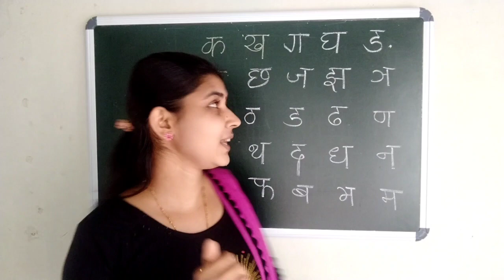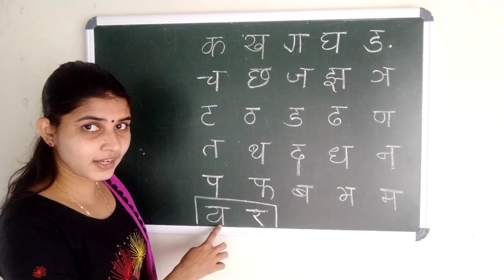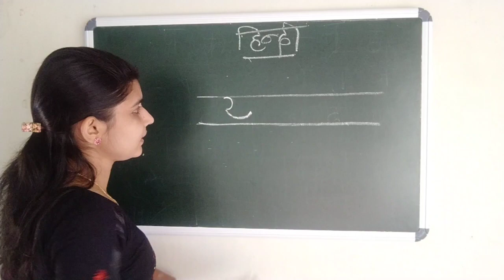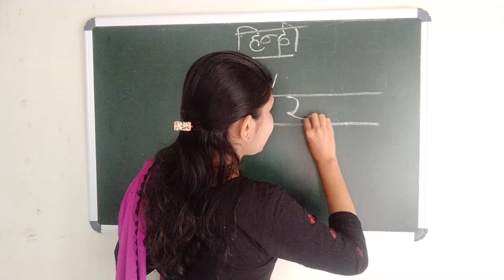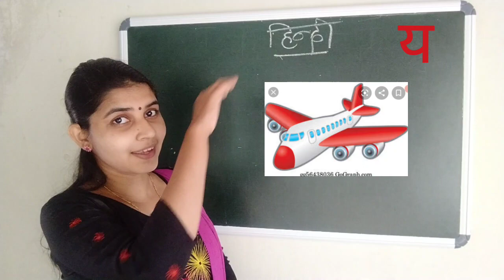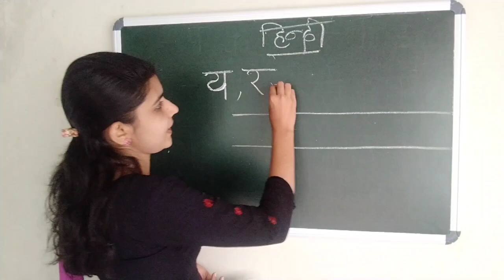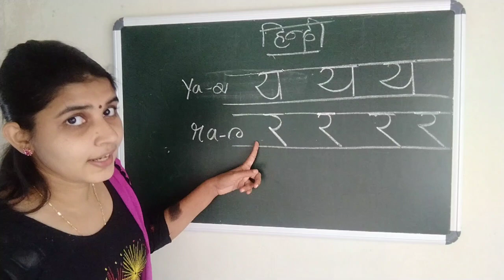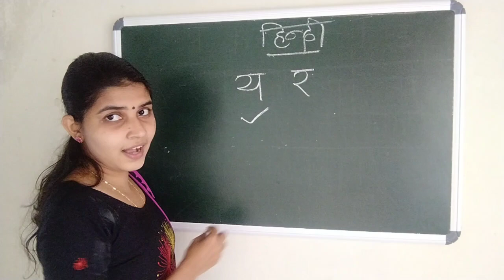Class1 lesson-10 part1- य, र